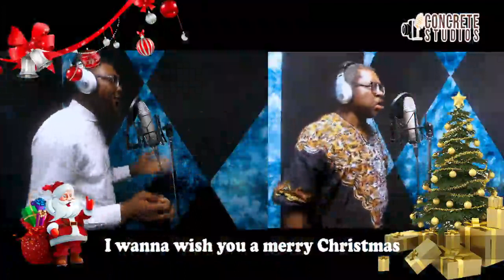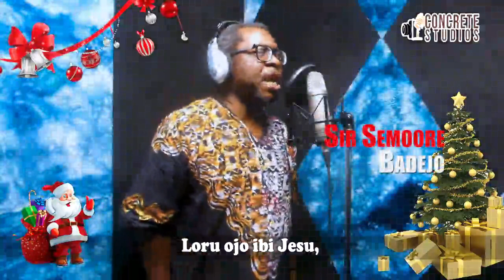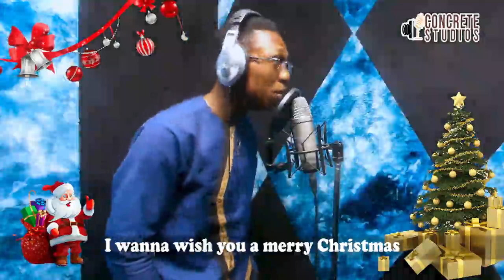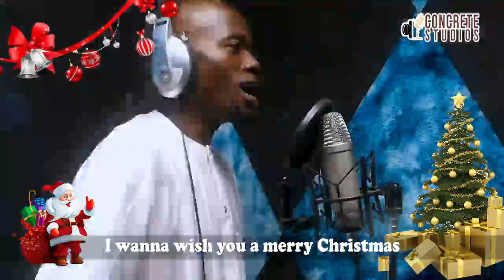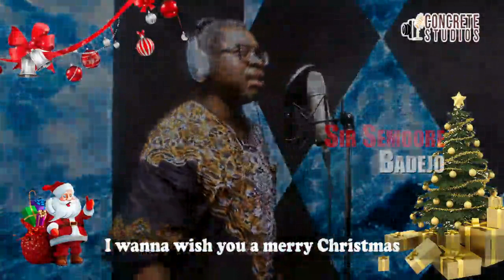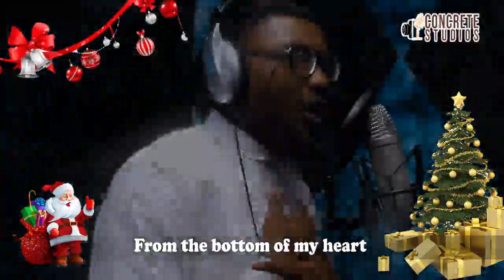Christmas Medley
Feliz Navidad/3ce
Prospero anoy felicidad

Feliz Navidad/3ce
Prospero anoy felicidad

I wanna wish you a merry Christmas /3ce

Loru ojo ibi Jesu, oye gbode o wa lode, Mary ko ri, ile wo si, Afi ni buje eran.

Wa wo Ile Mary ri wo, Ile egbin to nrun f'egbin, ko saye mo, Ile ma ha, afi ni buje eran.

Onigbagbọ, ẹ bu s' ayọ̀! Ọjọ nla l' eyi fun wa;
E gbo bi awon Angeli, ti nfogo fun Olorun,Alafia,alafia , Ni fun gbogbo eniyan.

Feliz Navidad/3ce
Prospero anoy felicidad

Feliz Navidad/3ce
Prospero anoy felicidad